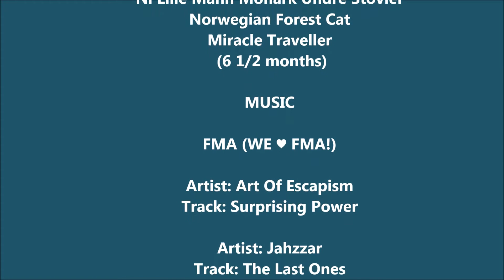Norwegian Forest Cat Kitten Breed Warrior Code (Nine Rules). 2018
Miracle stray Norwegian Forest Cat Kitten Nine is ready to audition for the "Puss In Boots"Sequel (2:18).

Want to know what is in the Warrior Code of a Norwegian Forest Cat, the proud descendants of Viking Cats? You came to the right place!

The Miracle Stray Traveler, Norwegian Forest Cat Kitten Nine is very excited to share his inherited statues/rules with you!

is the home of FCNC – the true Fun Cat Name Creator and the home base of the Three Catooges’ Mission helping the local stray cats to find their forever homes.

We Thank all of our subscribers for their continuous support and encouragement.

In this video the cutest Canadian Stray kitten Nine is sharing his inherited Cat Warrior Code knowledge. Among the statues is to hide well, choose the most distracting paths, and even a solution if it all failed!

Norwegian Forest Cats are well known for their incredible mouse hunting skills. You do not even have to worry about training your kitten to follow the rich ancestry! Any kitten of this breed is a very alert, always ready for the thrill of the hunt.
Watch this cutest kitten show his skills at hiding and attacking the prey!

To find out more about our Nine and his brothers, head
And more – the “behind the scenes” footage to some of our most popular videos. Also, in every newsletter we share the exclusive new image of Nine and/or his brothers, not available to anyone else!

We always love to hear back from you!
SAVE A CAT TODAY!